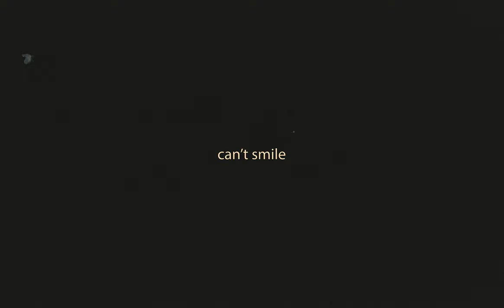Can't Smile by 10KCRZZZY | Dir. Gabriel Julien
AntiCloutClub Presents

Directed by Gabe the Jewel

Official Channel of AntiCloutClub